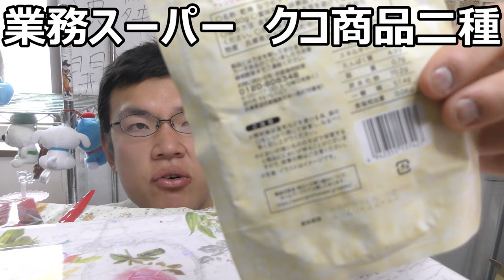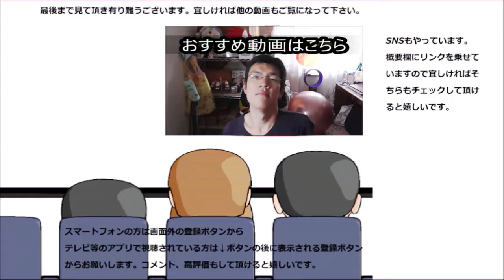業務スーパー クコの実商品二種食べ比べてみた。今回は差がついたな～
業務スーパーのクコの実商品に種類を食べ比べてみました。今回は味の面で明確に差が出ていますね～私の好みなのは！！
贈り物は此方まで↓
〒153-0042